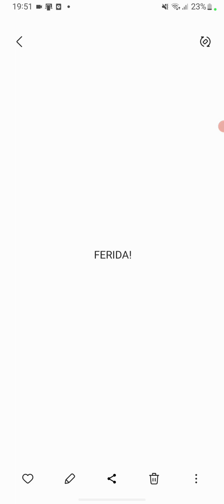Ferida - queda, ação e superação: um filme bem interessante...